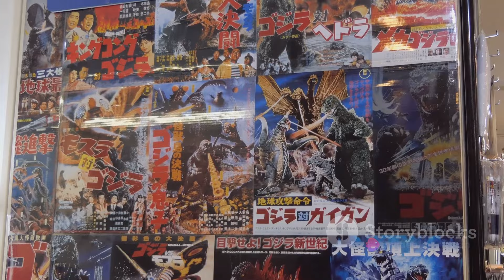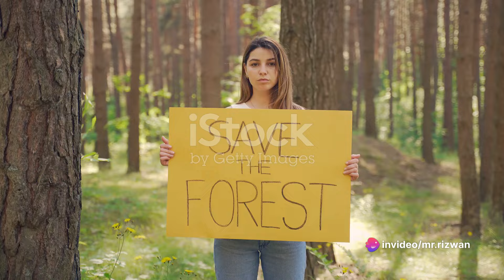Godzillas and the Forest Mysteries Unveiling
In the heart of an ancient forest shrouded in mist, lies a mystery as old as time itself. Deep within the dense foliage, among towering trees and winding creeks, whispers abound of a colossal creature known only as Godzilla. Some say it's a guardian, watching over the secrets hidden within the forest's depths. Others fear its presence, believing it to be a harbinger of destruction.

Legends tell of strange occurrences that coincide with Godzilla's appearances: unexplained phenomena, inexplicable disappearances, and eerie echoes that reverberate through the forest. Yet, amidst the fear and uncertainty, there are those who seek to unravel the enigma surrounding the creature, venturing into the wilderness in search of answers.

As the sun sets and shadows lengthen, the forest comes alive with a symphony of mysterious sounds. Leaves rustle with unseen movements, and the air hums with an otherworldly energy. Those who dare to tread its paths tread lightly, wary of what lurks within the shadows.

But amidst the uncertainty and fear, there is a sense of awe and wonder. For in the presence of Godzilla, one cannot help but feel the magnitude of nature's power and the mysteries that lie waiting to be discovered within the depths of the forest.